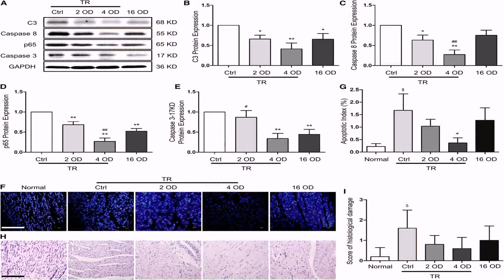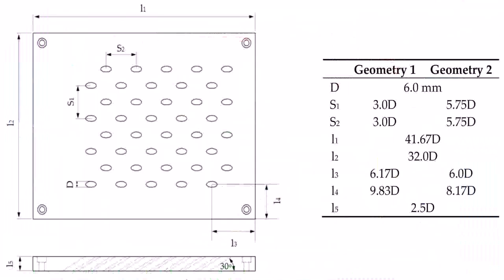House Plans 900 Sq Ft India